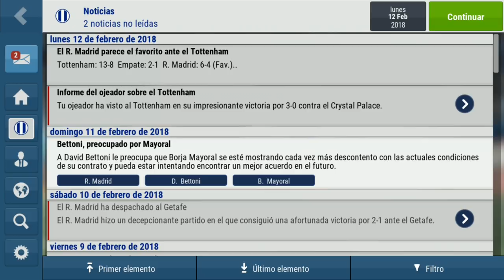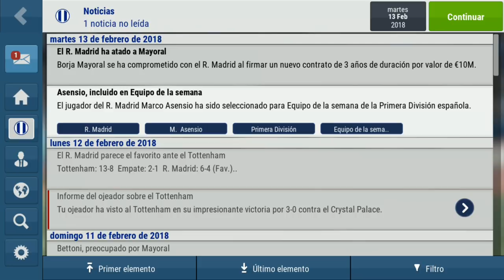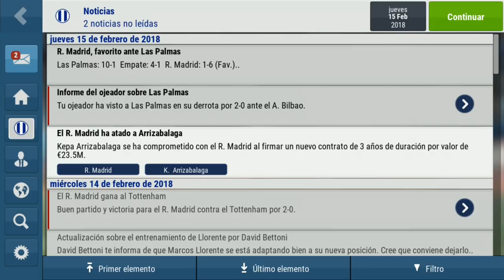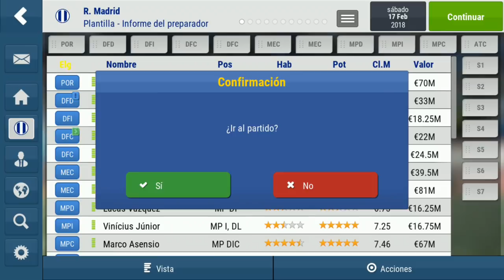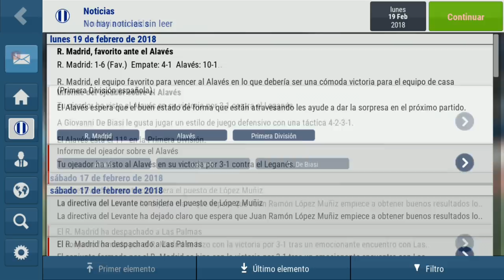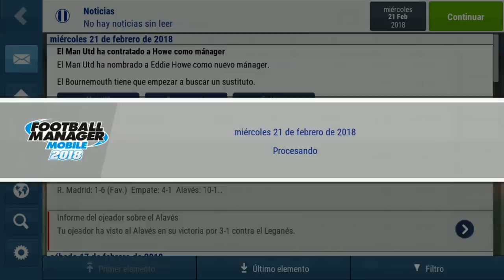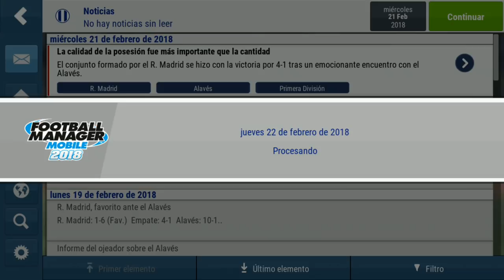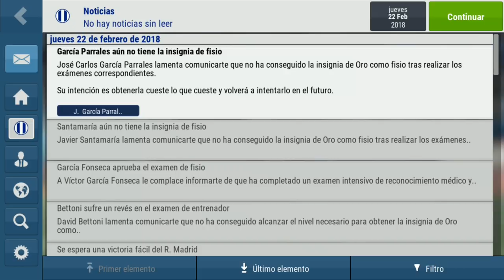FMM 2018 | Real Madrid | EL REY DE EUROPA #16